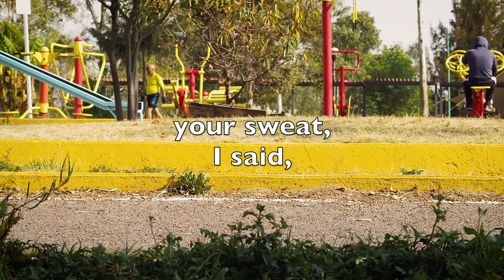Summer That Summer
a poem from my book "The Crayon Chronicles"

we played delirious in the wet Texas heat.
your sweat, I said,
seems…happy.
why don’t you have a swimming pool
in your backyard, you asked,
to which I replied,